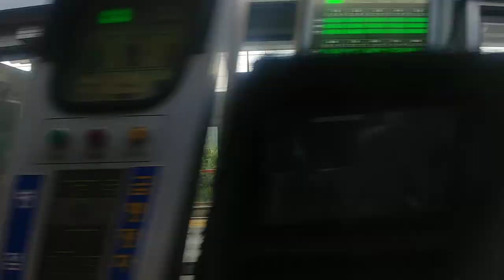[교통] 수도권 전철 1호선 서동탄→병점 주행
약 2km의 거리를 5분을 걸려 도착하는 거북이 구간

영상을 교통합성과 같은 2차 창작 등에 사용할 때에는 반드시 출처를 표기해주세요. 악의적인 목적에는 사용이 허용되지 않습니다.